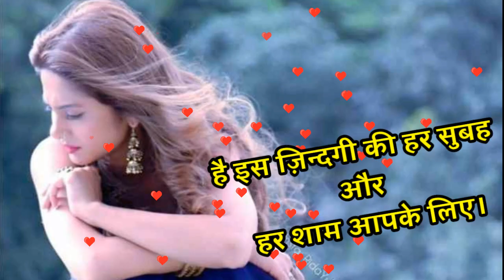GOOD NIGHT video - Beautiful whatsapp status, sweet status, Greetings, wishes, quotes, massage, love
love status,
sad status,
romantic status,
old status,
new status,
love songs,
sad songs,
romance song,
romantic song,
whatsapp songs,
whatsapp love songs,
whatsaap comedy,
whatsapp romantic,
whatsapp emoji,
whatsapp status,
whatsapp video,
whatsapp song,
whatsapp latest status video,
whatsapp song,
whatsup,
whatsapp dp,
love status,
sad status,
old status,
emotional status,